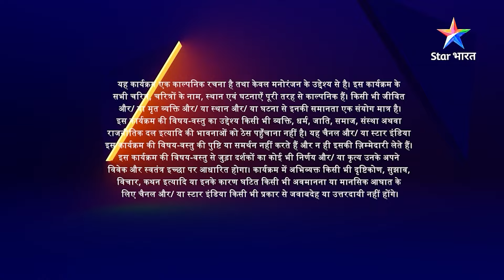EP-210 Part 2 | Kaisa Yeh Ishq Hai | Kya Simran pakdi jayegi? | कैसा ये इश्क़ है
►*About*
►Kaisa Yeh Ishq Hain - Yeh kahaani hai Modern Simran aur Hariyanvi Rajveer ki. Simran ek bahut hi ambitious aur modern khayaalon wali ladki hai, lekin usey desi Rajveer se pyaar ho jaata hai. Rajveer ko haasil karne ke liye Simran khud ko poori tarah se badal deti hai. Wo gaanv ka rahen-sahen apna leti hai, yahaan tak ki khaana banaana bhi seekh leti hai. Akhirkaar Simran aur Rajveer ki shaadi ho hi jaati hai. Ab Simran ne toh ishq mein risk le liya, lekin Kya Rajveer usey apnaayega? Kya Rajveer ko hoga Simran se pyaar? Jaanne ke liye dekhiye 'Kaisa Yeh Ishq Hain...Ajab-sa Risk Hai'